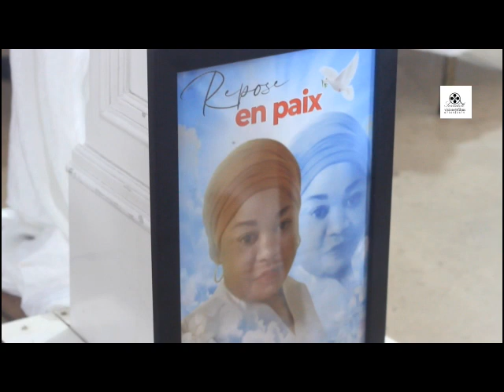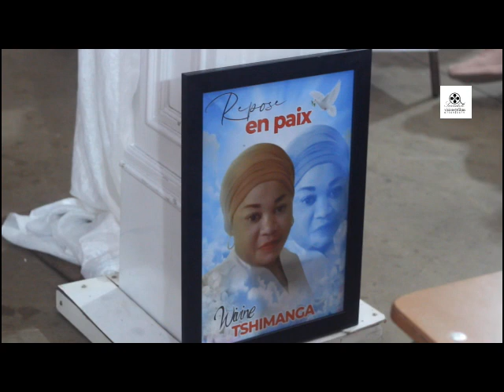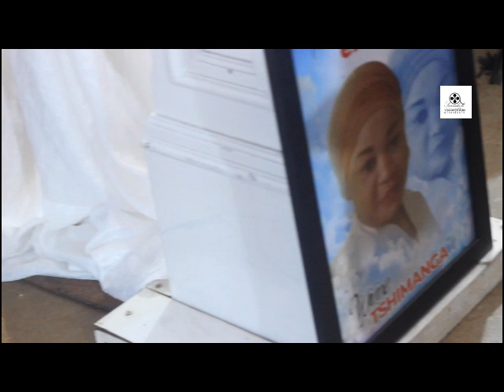Maman Wivine Tshimanga Funeral Cape town Full Church Service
Que l'Ame de notre Maman Wivine Tshimanga repose en paix...Goodwood  Cape Town ,Full service Church Funeral